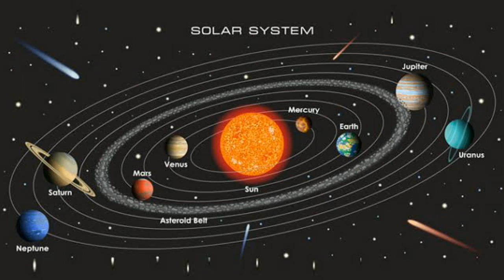#7 THE MAKING OF THE EARTH FULL SUMMARY IN PUNJABI | CLASS 10TH ENGLISH BOOK | ENGLISH FULL COURSE 📚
👉ENGLISH MAIN COURSE BOOK 👈

👉ENGLISH POETRY BOOK 👈

👉 ENNGLISH SUPPLEMENTARY BOOK 👈

CHAPTER - 1
BED NUMBER 29 -
( COMING SOON )

Jai hind 🇮🇳🇮🇳
Jai Bharat 🌏🌏